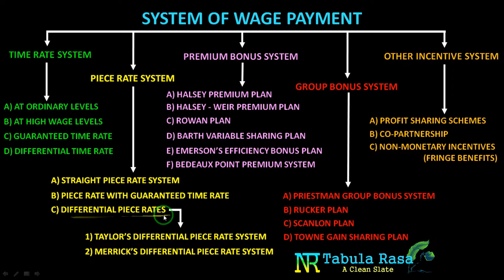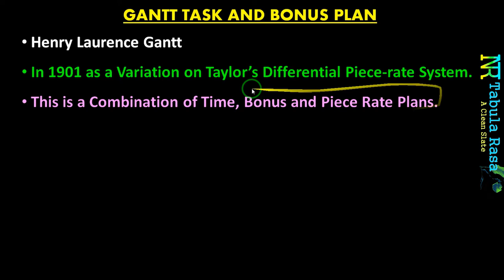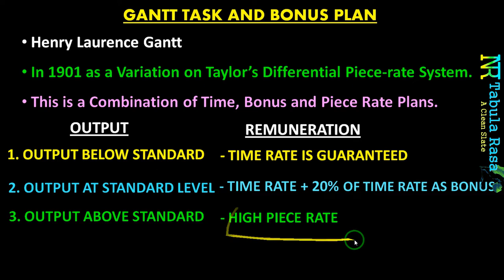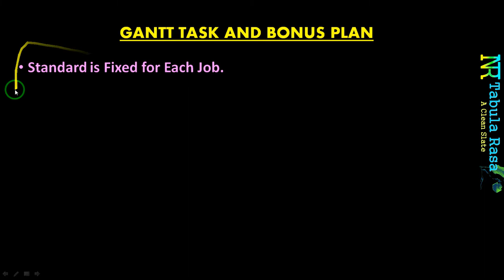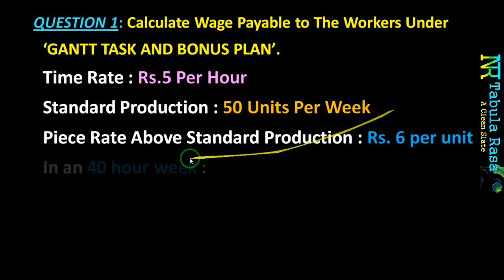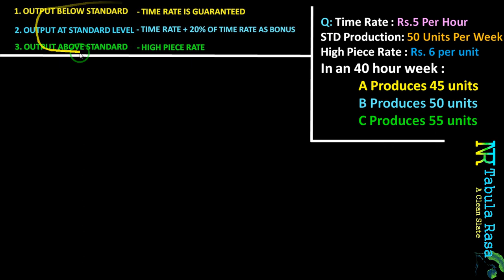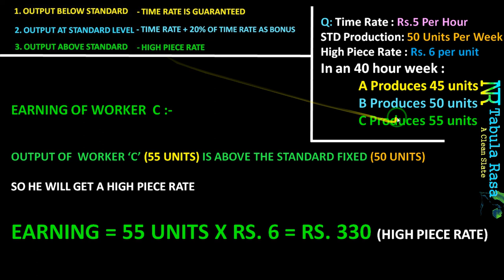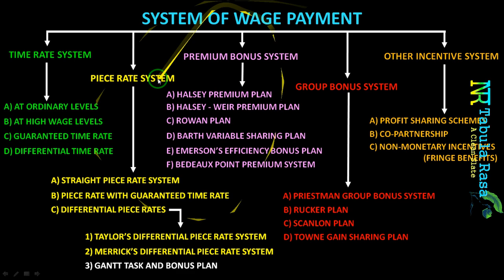GANTT TASK AND BONUS PLAN | SET, NET-JRF | COMMERCE LECTURER | HSST INTERVIEW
This video is specially Prepared for :
1. Eligibility Tests (SET, NET-JRF)
2. KERALA PSC Commerce Lecturer Exam.
3. KERALA PSC Higher Secondary School Teacher (HSST) Commerce Interview. and
4. Other competitive exams related to Commerce Subject.

കോമേഴ്സ് വിദ്യാർത്ഥികൾക്കും , കോമേഴ്സുമായി ബന്ധപ്പെട്ട  മത്സരപരീക്ഷകൾക്കും , നെറ്റ്, സെറ്റ് പോലുള്ള യോഗ്യതാ പരീക്ഷകൾക്കും തയ്യാറെടുക്കുന്നവർക്കും ഉപകാരപ്രദമാകുന്ന രീതിയിൽ "GANTT TASK AND BONUS PLAN" ലളിതമായും സമഗ്രമായും അവതരിപ്പിക്കാനുള്ള ശ്രമമാണ് നടത്തിയിട്ടുള്ളത്.